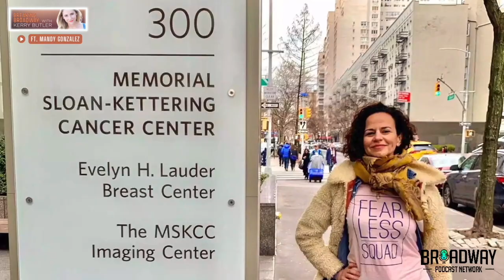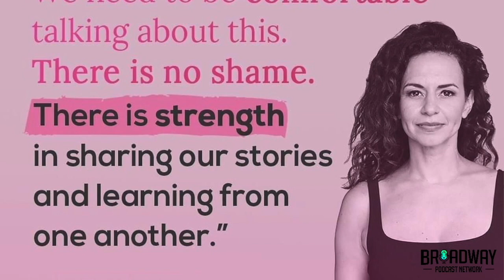Mandy Gonzalez teaches Kerry Butler to be Fearless 💚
Work, work! Broadway's MandyGonzalez joins "Breaking Broadway" with KerryButler for a moving, inspiring, and ✨fearless✨ conversation about getting through 8 shows a week.

Full episode: bpn.fm/BreakingBroadway